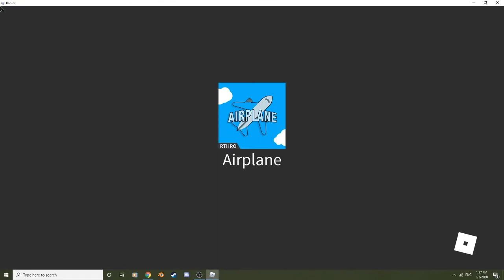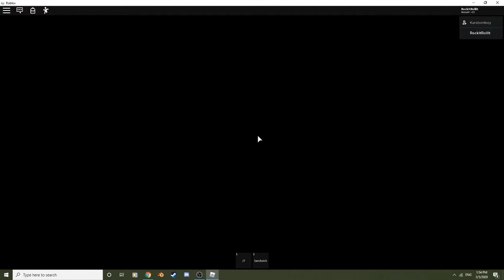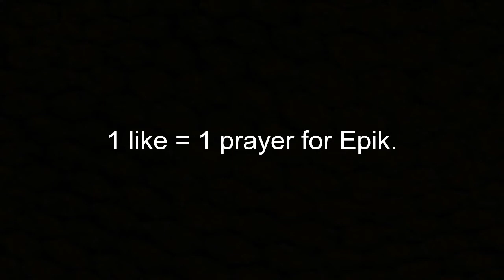Airplane 1 Walkthrough (Roblox)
Me and my worthy friends go on an airplane. just a totally normal flight.there is no dramatic shaking of the screen, there are no demons, there are no open endings, just a normal flight.

(Its will seem like its nothing but try it on)

𝐈𝐌𝐏𝐎𝐑𝐓𝐀𝐍𝐓: SOME OF THESE LINKS LEAD TO RANDOM GAMES. WE DO NOT KNOW WHY. WE WILL FIX THIS BUG IN FUTURE VIDEOS. SORRY FOR INCONVENIENCE.
also, sub to G's YT! He would really appreciate it :)

every single like is one step closer to becoming popular!
thx for understanding. peace

Edit: How many of these are there?
Edit: Lol i just copy and paste this stuff